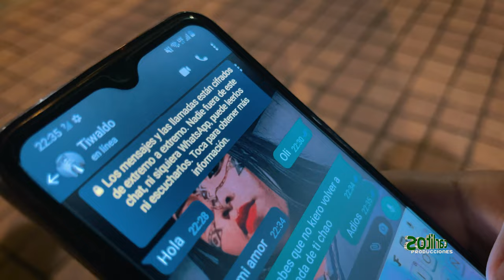Tiwaldo Ponente Wekebimpa ( Video Oficial ) 2023 4K